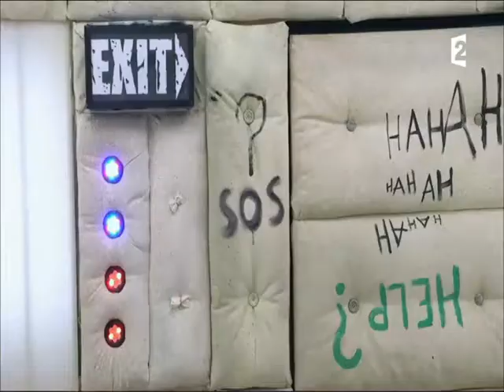L' ASILE - EPISODE 4 [FORT BOYARD 2017]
Retrouvez l'épreuve de Fort Boyard diffusée le samedi 12 août 2017 sur une bande-son de la Parisienne Libérée.